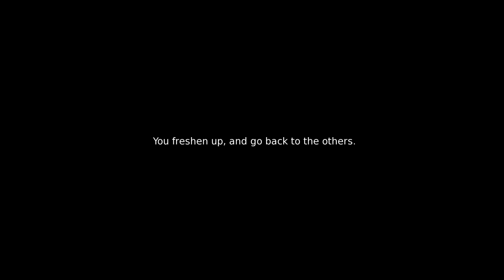Summer's Gone | SEASON 1 | Gameplay Walkthrough Part 18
Summer's Gone | SEASON 1 | Gameplay Walkthrough

Summer's Gone - Summer's Gone is an interactive Visual Novel about a guy who's lost his childhood love and suffered severe trauma. College is about to start and mysteries are about to unfold. The game has a big focus on romance and relationship building and features deep characters.

Mature 18plus Content Warning⚠️🔞